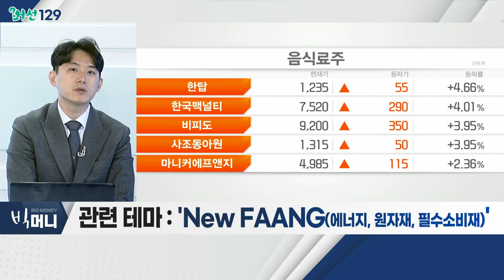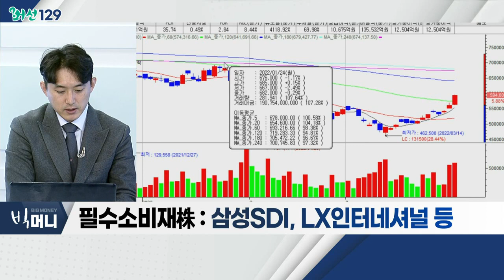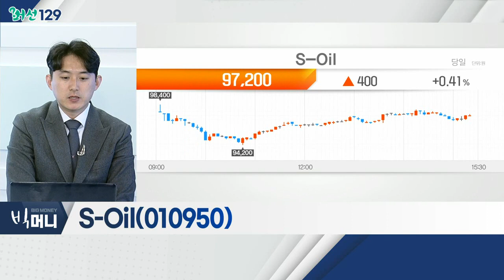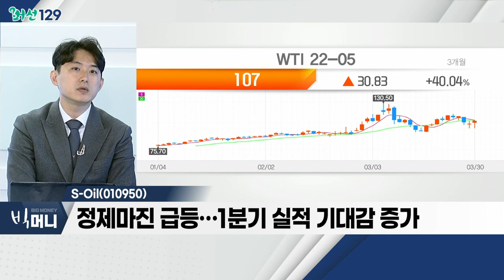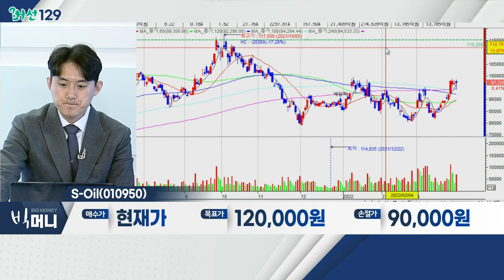S-Oil... 필수소비재株 / 러ㆍ우크라 협상 낙관론 후퇴에 에너지 관련주 강세_머선129 (20220331)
# 러ㆍ우크라 협상 낙관론 후퇴에 에너지 관련주 강세
- 러시아-우크라 협상 기대 '후퇴'
- 에너지 관련주 일제히 오름세
- 석유 판매 업체 및 가스 관련주 강세
- 관련 테마: 'New FAANG(에너지, 원자재, 필수소비재)’

# 필수소비재株
- 우크라이나 평화 협정 장기전 돌입
- 인플레 우려감 장기적 문제 확인
- 미국 금리 빅스텝등 우려감 관련주 관심 증가
- 삼성SDI, LX인터네셔널, SK텔레콤, 영원무역 등

S_Oil(010950)
- 정제마진 급등…1분기 실적 기대감 증가
- 고유가 현상, 장기화 기대감
- 경유ㆍ항공유 수요 증가… 추가 수익성 개선 기대
- 수익 증가에 따른 배당 확대 전망